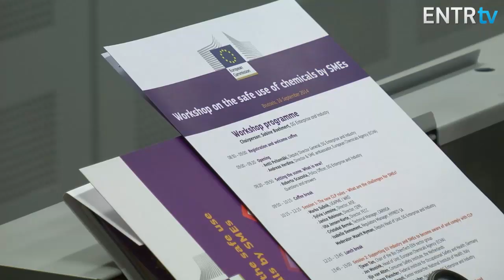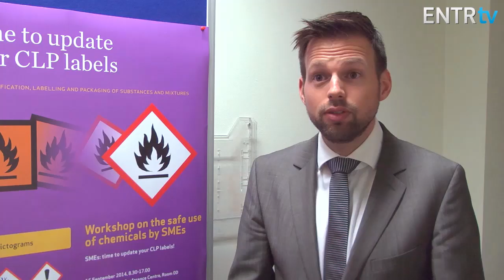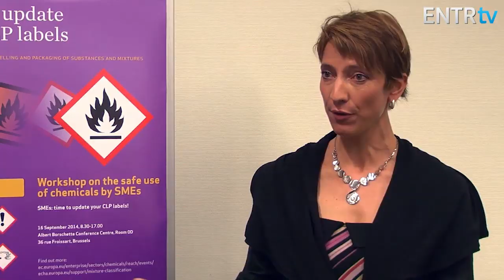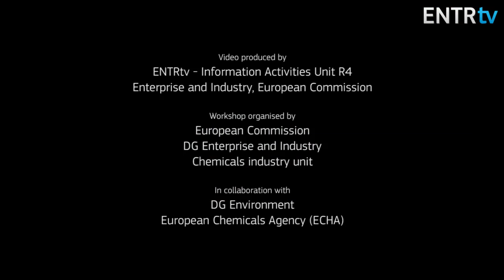Workshop on the safe use of chemicals by SMEs: Time to update your CLP labels!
From 1 June 2015, chemical mixtures need to be classified and labelled in accordance with the new CLP Regulation. On 16 September 2014, the European Commission organised a workshop together with the European Chemicals Agency to discuss the challenges faced by small and medium-sized companies.